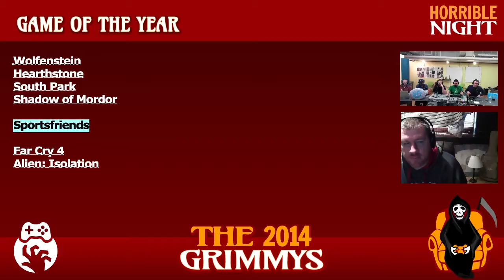Game of the Year - The 2014 Grimmys - Deliberations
Game of the Year - The best video game we played this year.